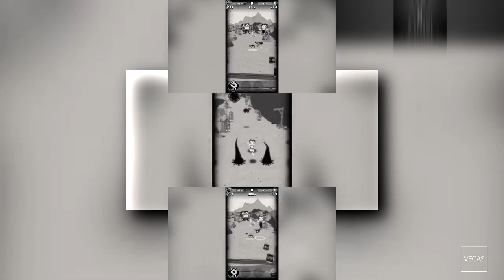(REQUESTED) Bendy In Nightmare Run Bendy Walks The Plank Scan (Veg Replace)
Requested by Evan ryk